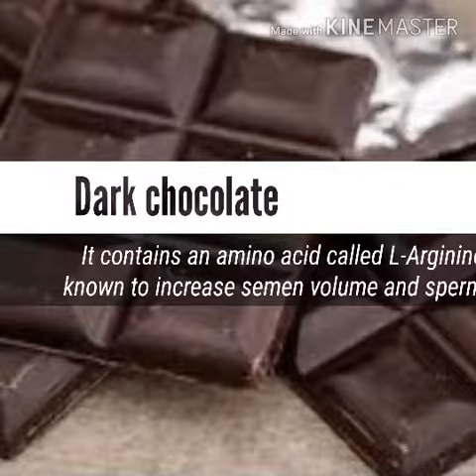How to increase chance of pregnancy Tip Foods Food # Preganant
Good Health Good Life Sperm Sex Sexual health #2 SEO GET Traffic # Ranking # Linebuiliding